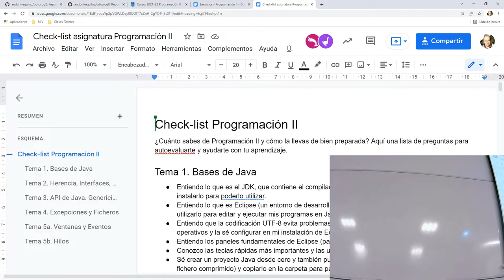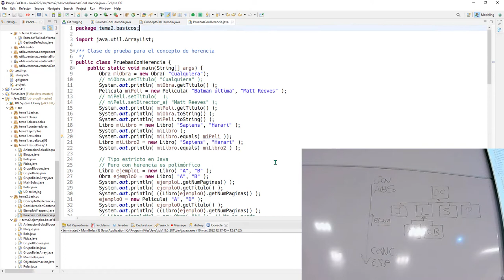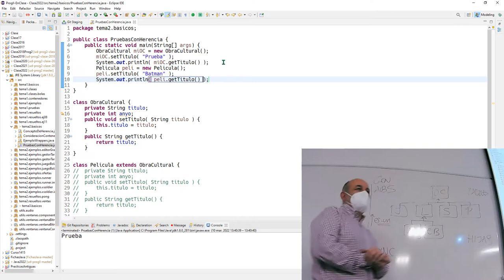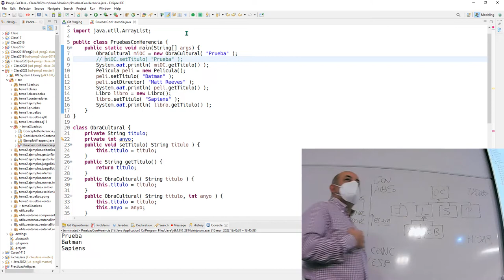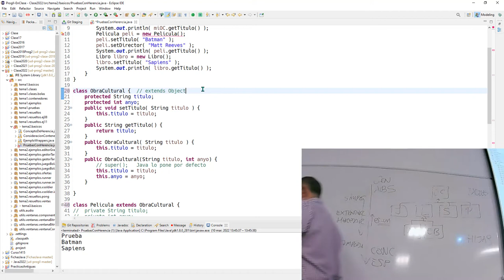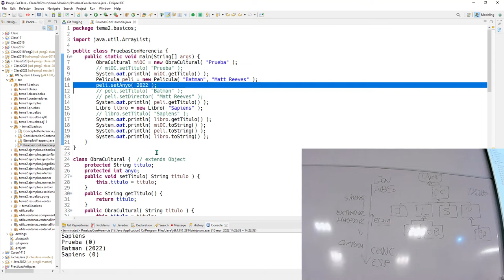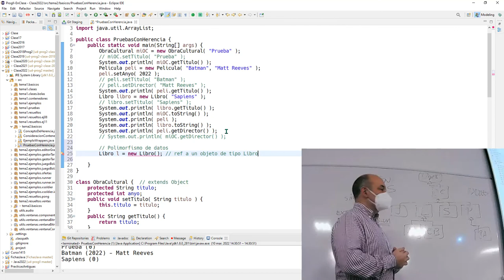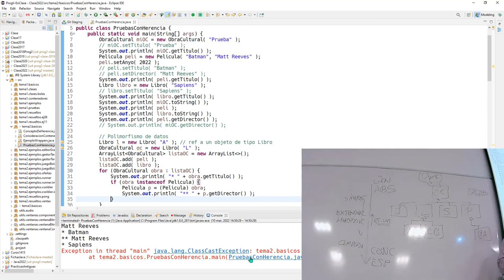Prog2 10 03 2022